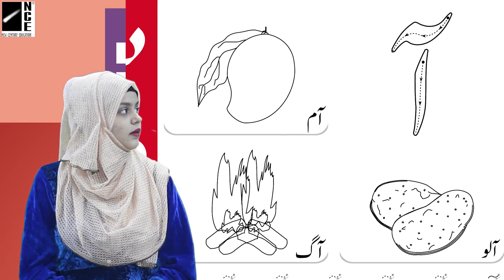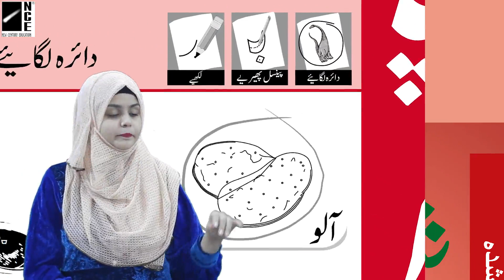Prep Urdu Page-87,88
Prep Urdu